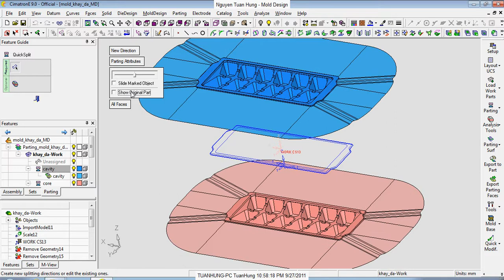04_creat parting line preview and parting face.avi